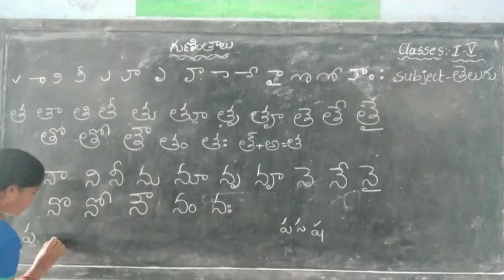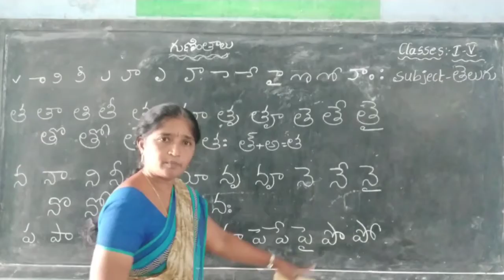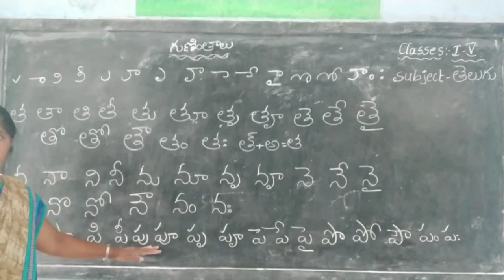గుణింతాల పునఃశ్చరణ I ఒకటి నుంచి ఐదో తరగతి వరకు I మాధవి టీచర్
గుణింతాల పునఃశ్చరణ I  ఖ,  ఘ  గుణింతం l ఒకటి నుంచి ఐదో తరగతి వరకు I మాధవి టీచర్ Day-4

English l Strokes l Capital Letters l Class 1st to 5th | English Grammar l Sravanthi Teacher Day-1

Grammar l Types of Nouns l Part- 1 l Strokes l Small Letters  | Class 1st to 5th l Sravanthi Teacher Day-2

Grammar l Types of Nouns l Part- 2 l Strokes l Small Letters  | Class 1st to 5th l Sravanthi Teacher Day-3

English Grammar l Pronouns l Types of Pronouns l Personal Pronoun l 1st to 5th l Sravanthi Teacher Day-4